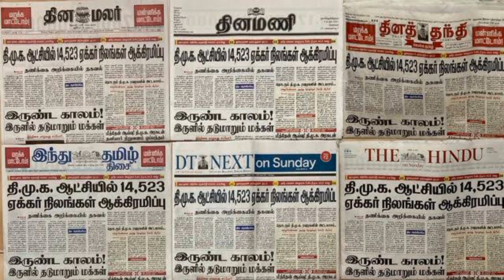Today Headlines - 19 July 2023 - Tamil News Paper - நாளிதழ் தலைப்புச் செய்திகள் - Gobinath Annadurai